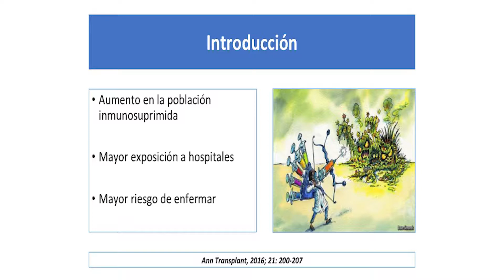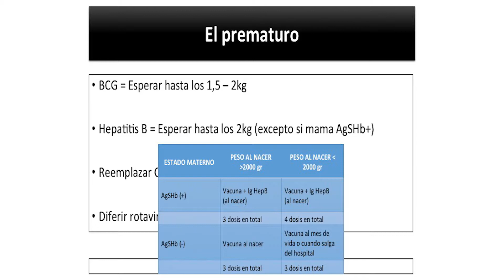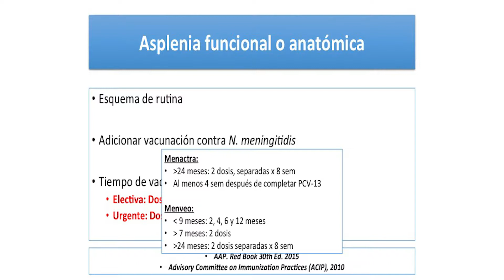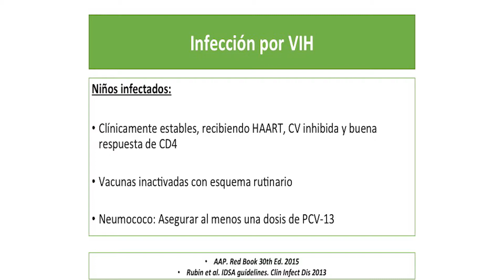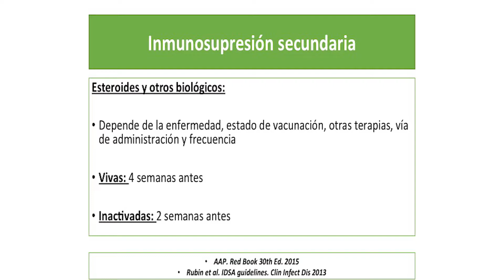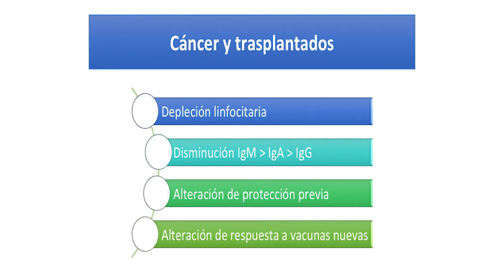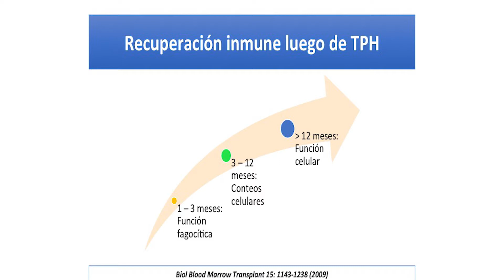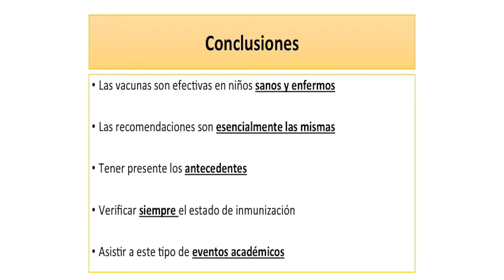Vacunación en grupos de alto riesgo - Dr. Juan Pablo Rojas Hernández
Miércoles medico, 20 de septiembre 2017